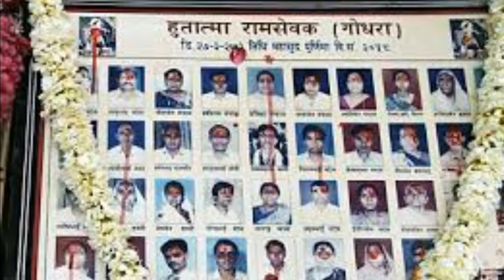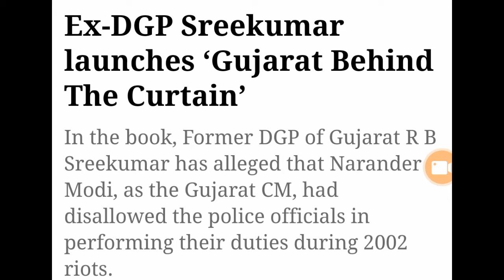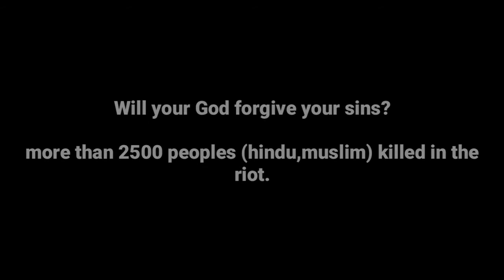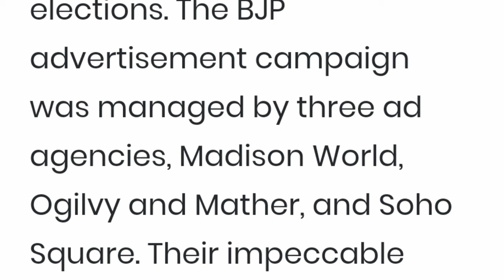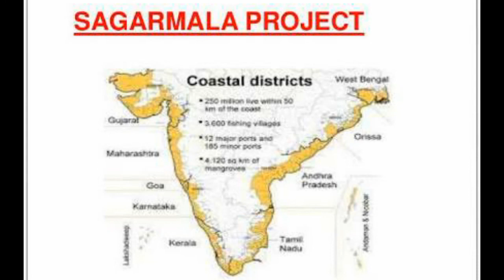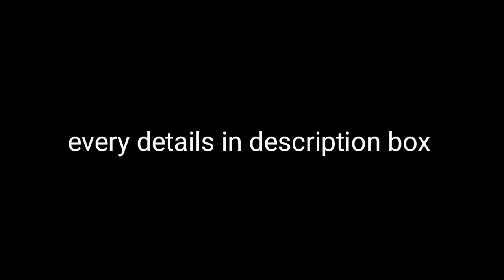Modi is a illuminati peppet // Tamil